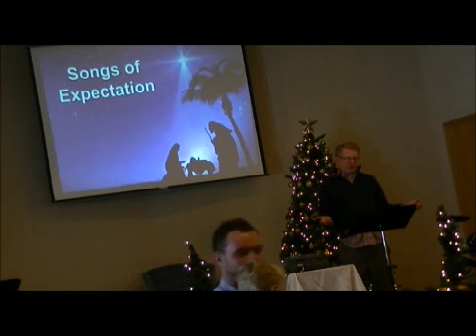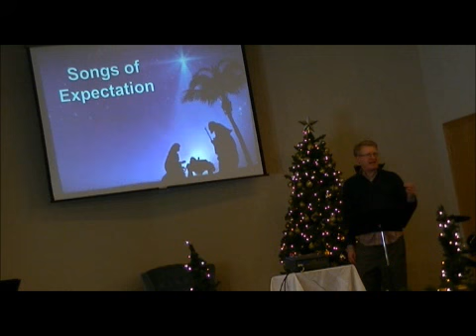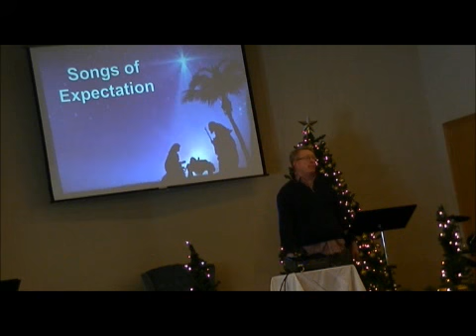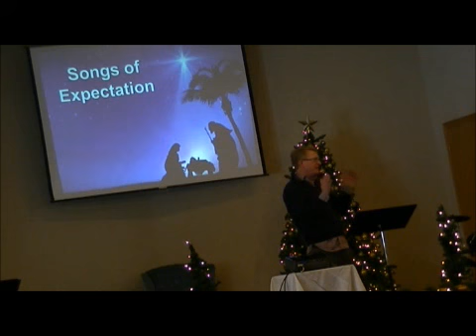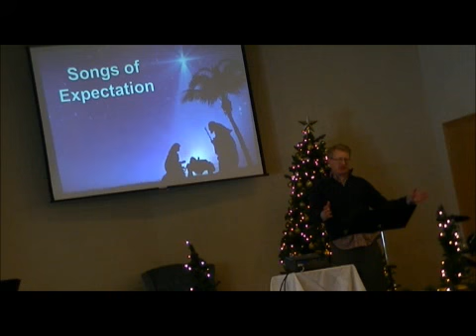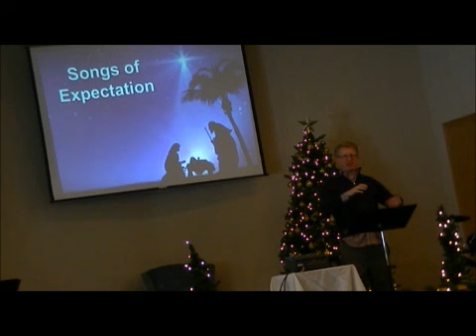Expectations Mary's Song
Songs of Expectation - An Advent Sermon Series